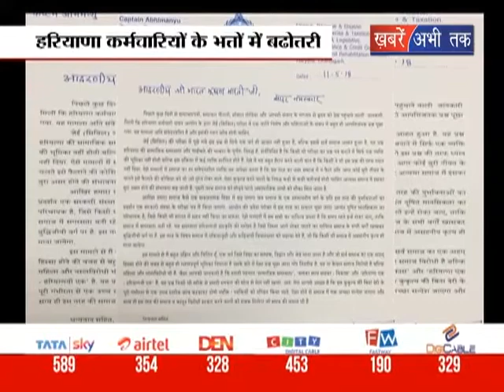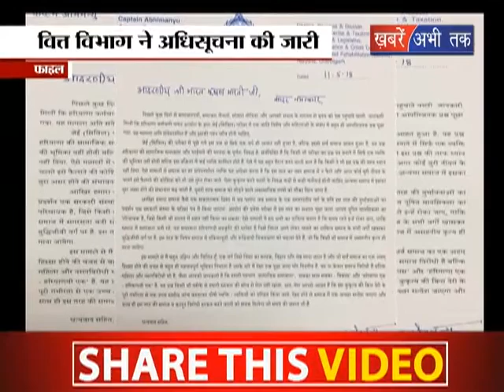हरियाणा कर्मचारी के भत्ते में बढोतरी || Khabrain Abhi Tak Live